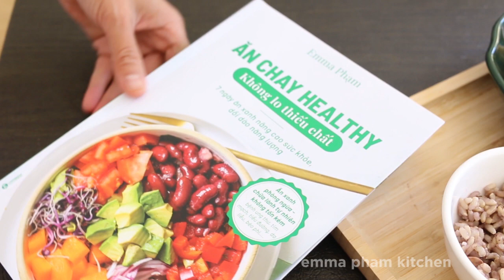Bí quyết làm rau cần xào healthy với nấm ngon không dầu mỡ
ROLIE - ĂN ĐỂ KHOẺ CƠ THỂ TỰ CHỮA LÀNH - HÃY ĐỂ THỨC ĂN LÀ THUỐC CHỮA BỆNH !

ROLIE chia sẻ câu chuyện thực tế chữa lành thành công từ người tin dùng chế độ ăn uống được hướng dẫn bởi các chuyên gia dinh dưỡng từ ROLILE.

Số điện thoại tư vấn cùng chuyên gia dinh dưỡng: 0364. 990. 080 hoặc 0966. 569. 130.